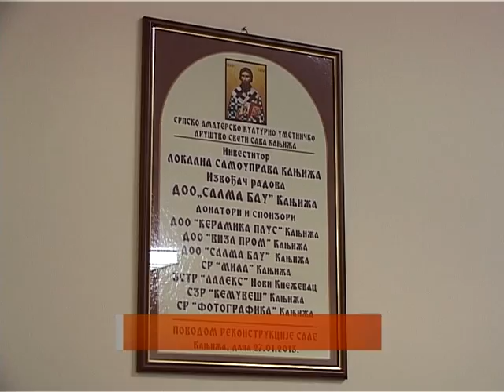27 01 szentszava B title